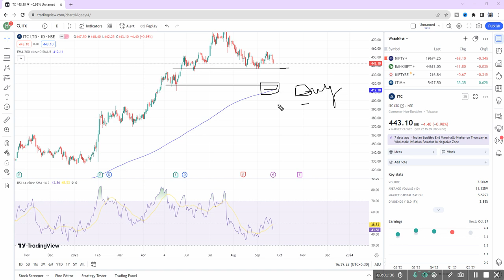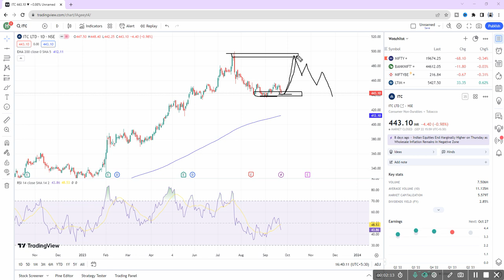ITC share buy or sell